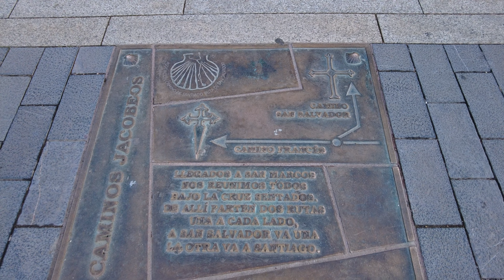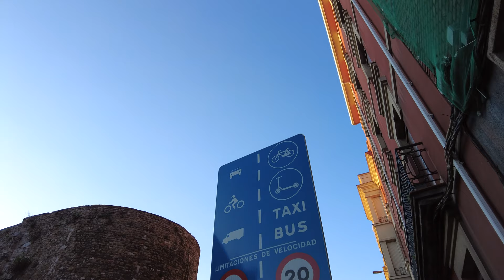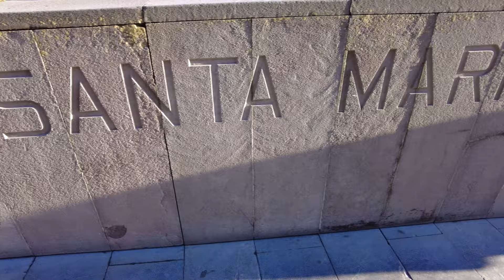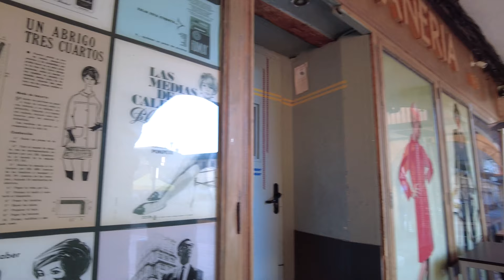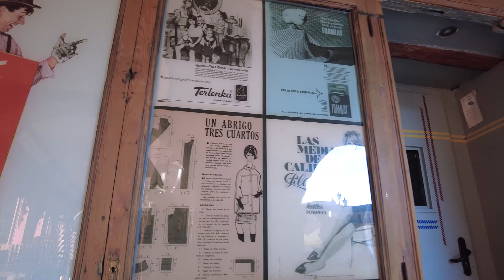The City of King and Queens - Motorhome Stop in Leon Spain,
Walking tour of Leon - One of Northern Spains best Cities to visit. With history running back to Roman times and the heady days of the Kings of Leon and Castille and the battles with the Moors its a must visit destination on a Motorhome tour of the North of Spain.